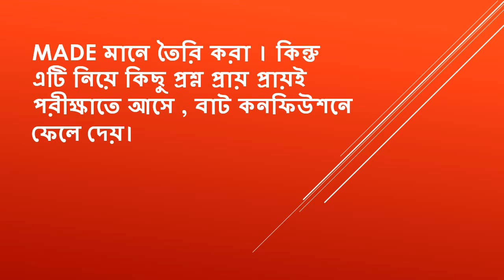MADE VERB USE | BCS PREPARATION 2017